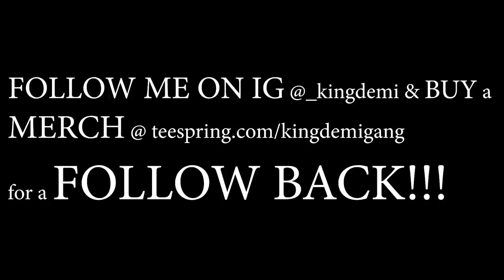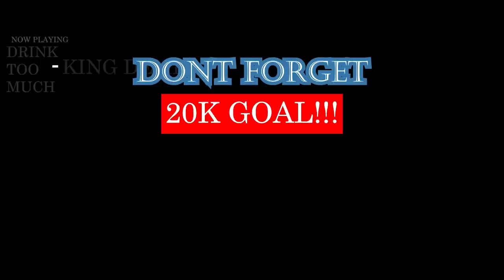BMW M5 LAST ILLEGAL Street Racing and Drift, Driver | Giorgi Tevzadze REACTION